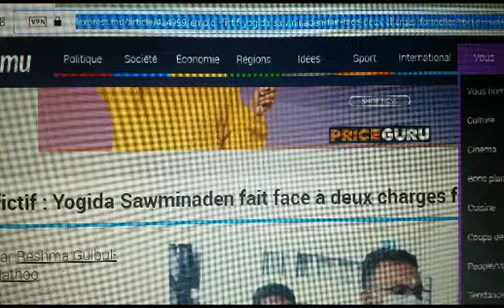On one side : the beginning of a long battle Yogida Sawminaden face a deux charges 1/4 call ?